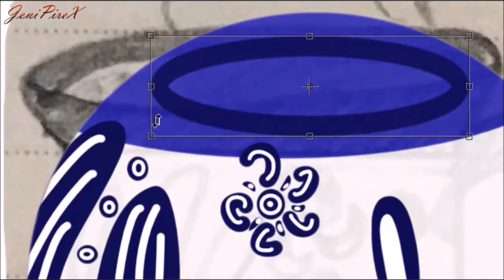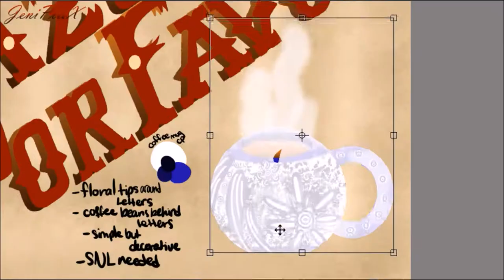Para Mi Cafe {For My Coffee}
I haven't done anything like this since high school, but I think I did pretty good. {For my non-Spanish speakers; azucar means sugar and por favor means, please. So it means sugar sugar, please.}